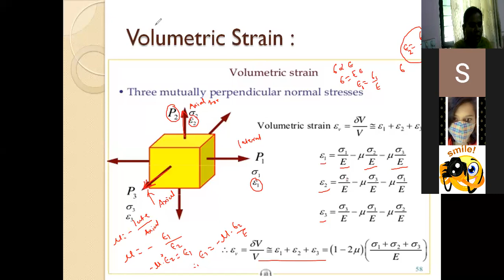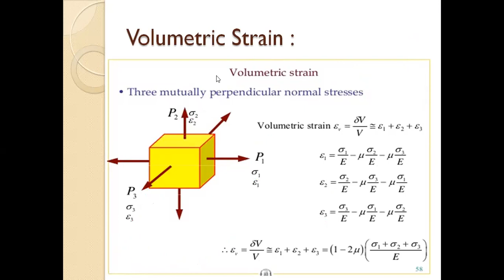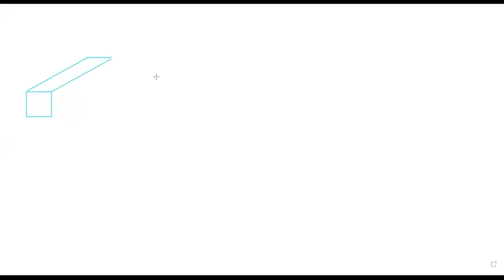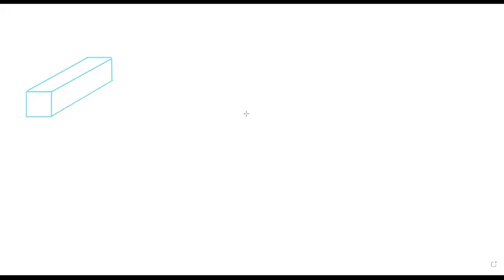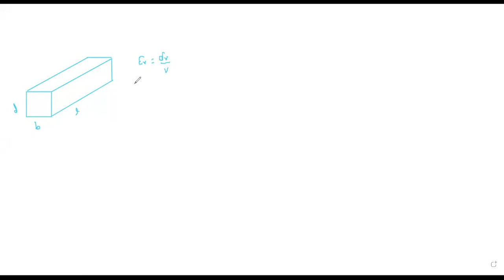SM-I Unit 1 lect 4